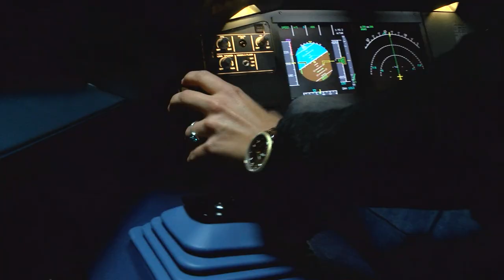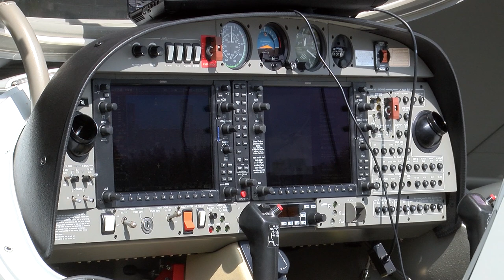Mamy samochody, czas na samoloty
Wypowiedź: Jacek Kurzątkowski, vloger i znawca lotnictwa

Na polskim niebie robi się coraz tłoczniej! Małe samoloty prywatne stają się popularniejsze. Szczególnie, że można je kupić w cenie samochodu. Ile to kosztuje?

W poszczególnych państwach Unii Europejskiej rynek samolotów prywatnych jest już bardzo duży. Tak się dzieje między innymi w Niemczech, Czechach i w Wielkiej Brytanii. W Polsce jest ich około tysiąca. Wszystkich statków powietrznych, a więc samolotów, balonów, szybowców jest około 4 tysięcy.

Samolot można kupić już za 100 tysięcy złotych jednak najprawdopodobniej będzie trzeba dołożyć sporo pieniędzy, aby doprowadzić taki samolot do bezpiecznej używalności. Jak podkreśla Jacek Kurzątkowski, vloger i znawca lotnictwa, 300 tysięcy to kwota, za którą można kupić porządną maszynę.

Zakup samolotu to jednak tylko część wydatków. Maszynę trzeba hangarować, a to kolejny koszt. Najtańsze miejsce przeznaczone do trzymania samolotów kosztują 1000 złotych za miesiąc. Do tego dochodzą przeglądy, naprawy i oczywiście paliwo.

Żeby latać trzeba mieć licencję. Podstawowa kosztuje około 30 tysięcy złotych. Wraz z nią otwiera nam się możliwość robienia kolejnych, także licencji zawodowej. W lotnictwie każda kolejna umiejętność wymaga uprawnień, np. nocne latanie, latanie w przestrzeni kontrolowanej, akrobacje – 1, 2 i 3 poziom, chowane podwozie.

Pomimo całkiem wysokich kosztów rynek prywatnych samolotów w Polsce będzie się powiększał w najbliższych latach. Już od kilku lat rozwija się rynek lotnictwa dyspozycyjnego, czyli tak zwane taksówki powietrzne. Kto wie, może za kilkanaście lat będzie to dostępne dla szerokiej publiczności?